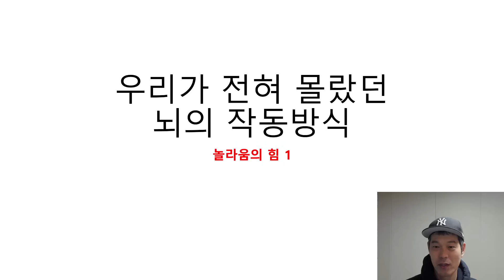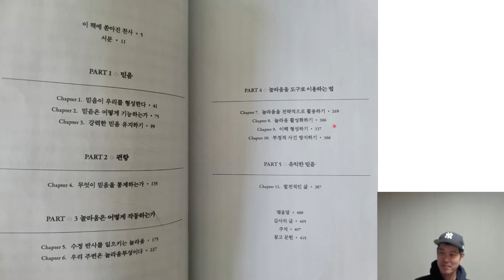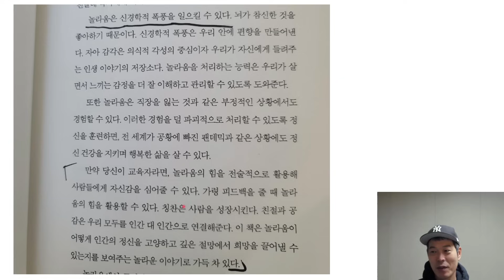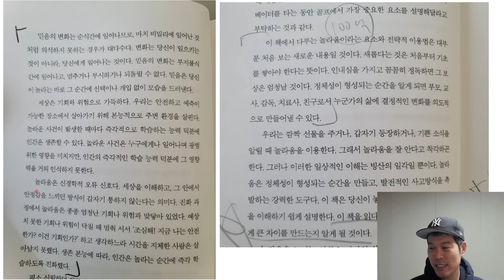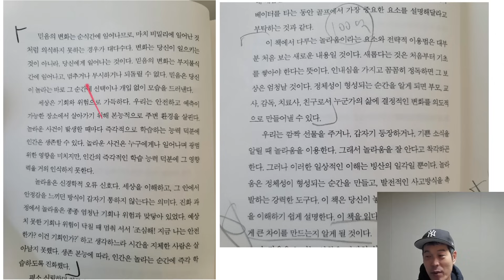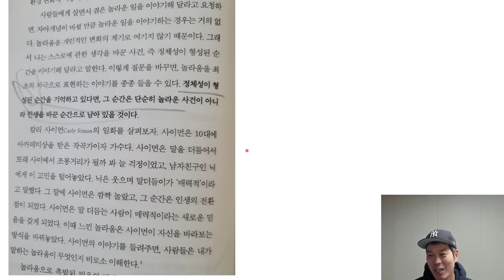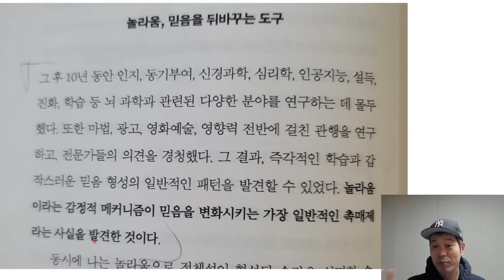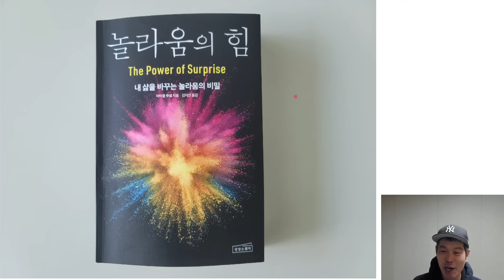[1강] 우리가 전혀 몰랐던 뇌의 작동방식. 이것을 깨닫고 나면 절대 똑같이 행동하지 못 하게 됩니다.